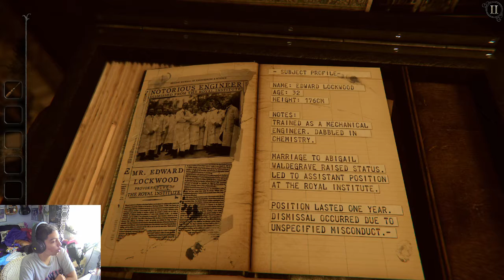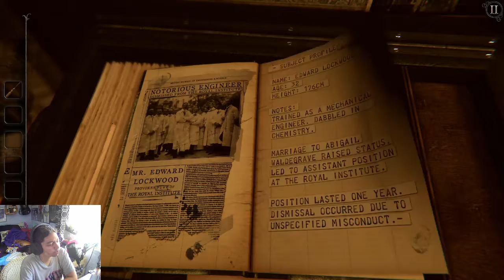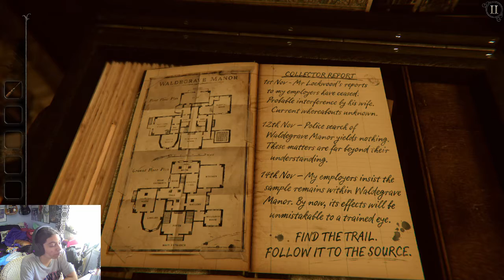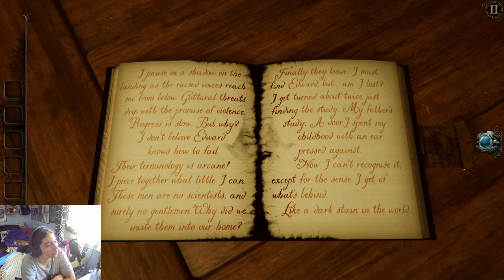The Room 4 : Old Sins #1